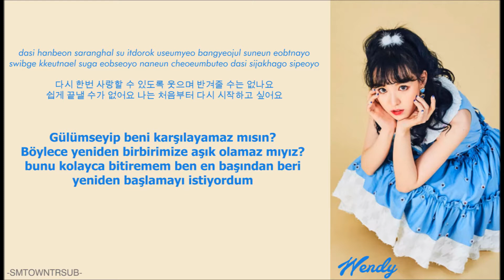Red Velvet - Last Love =Türkçe Çeviri = (Rom/Han/TR/Renk Kodlu)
Sanatçı: Red Velvet
Albüm: Rookie (Mini Albüm)